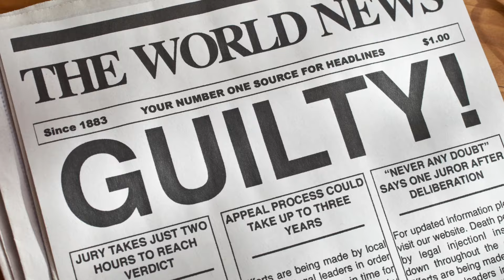Let's Break Down the Kim Mulkey Press Conference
If you missed it, LSU women's basketball head coach Kim Mulkey held a press conference the other day where she went on the offensive against the Washington Post, attacking them for attacking her - in the future.

She rambled on about a yet-to-be published article, calling it a "hit piece" and claiming that she had hired the best defamation lawyers in the country and would sue the the WoPo (as the kids call it) if they published anything that wasn't true.

So I broke down her press conference and pointed out all the reasons she made herself look guilty AF.

This is clip from Barry On Deck, my sports and entertainment show that I stream every on Twitch and YouTube. My stream schedule is Mon-Thu 2-5pm (CST)